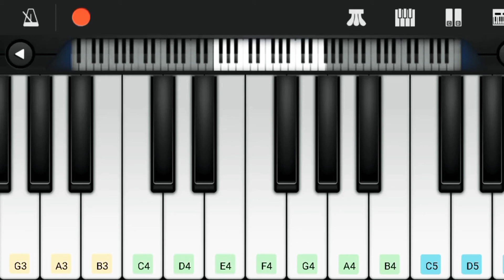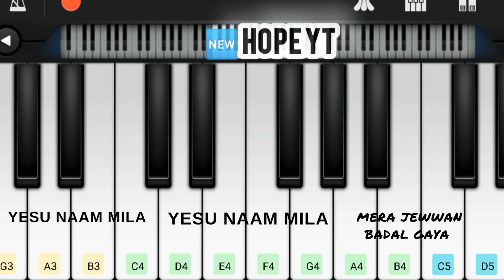Yesu Naam Mila Mera Jewwan Badal Gaya|| Masih Geet notation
Masihi Geet
New Masihi Geet 2022
Harmonium Lessons
Harmonium Tutorials
Yesu Naam Mila Mera Jewwan Badal Gaya
Yeshu Nam Mila Mera Jewwan Badal Gaya

Yesu Naam Mila Harmonium Lessons,
New Masihi Geet Zaboor.